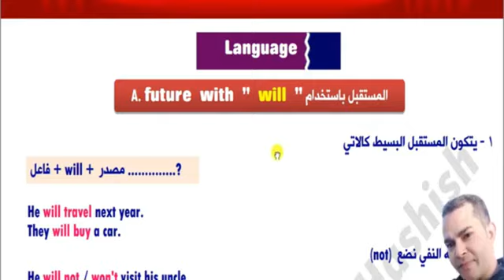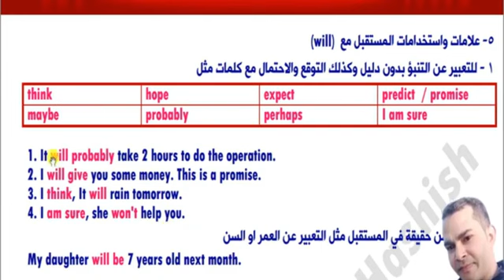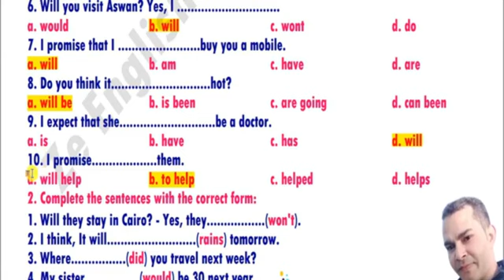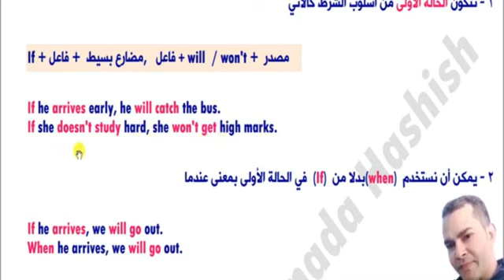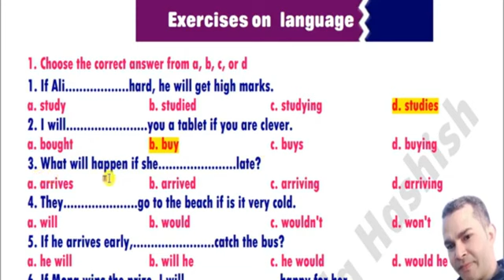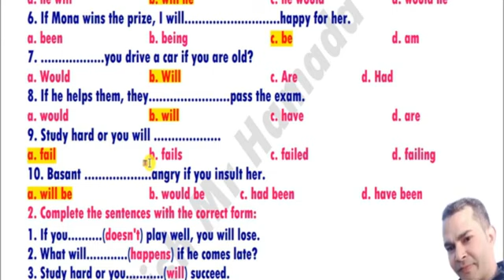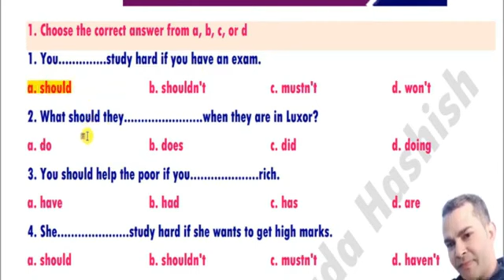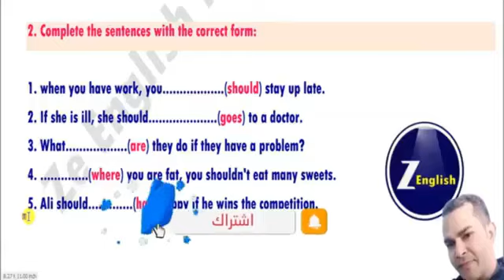Unit 7 will if تانية اعدادي انجليزي ترم تاني شرح جرامر الوحدة السابعة المستقبل وحالة الشرط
رابط شرح الوحدة السابعه  الدرس 1 & 2
بداية الترم التاني
تانية اعدادي
شرح الوحدة السابعة

رابط شرح قواعد الوحدة السابعة
التعبير عن المستقبل وحالة الشرط

رابط تحميل مذكرة الترم التاني كاملة
الصف الثاني الاعدادي
ملفات
word
ملف
PDF